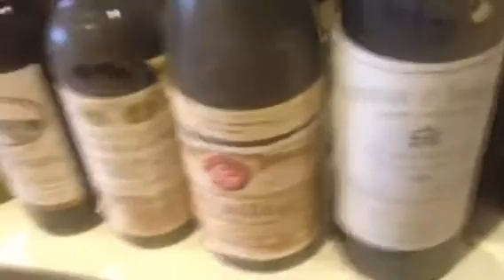Private wine cellar sale at Gordon's 4/18/2014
A quick look at a cellared collection of fine and rare wines for sale now at Gordon's Fine Wines & Liquors in Waltham, Massachusetts.